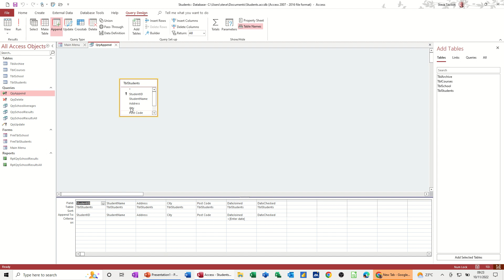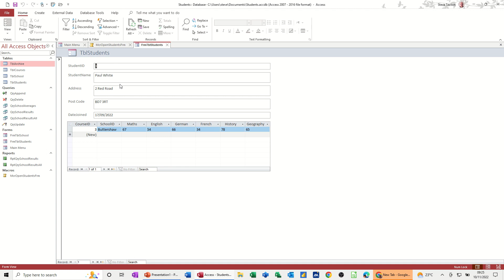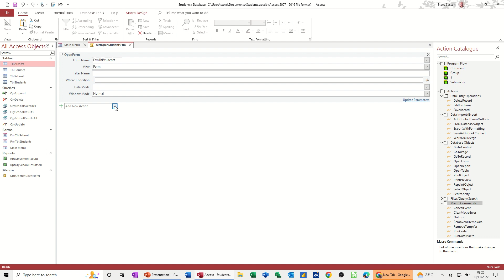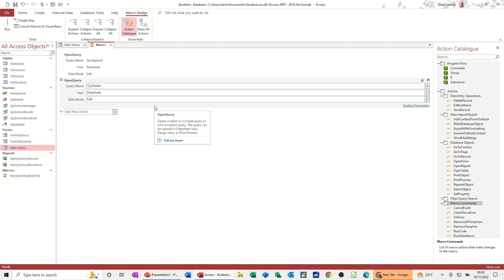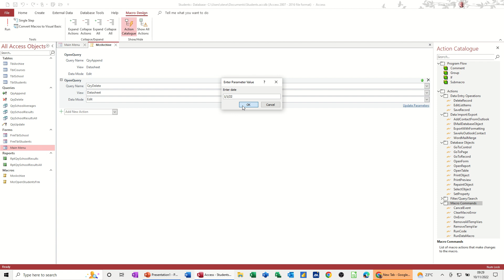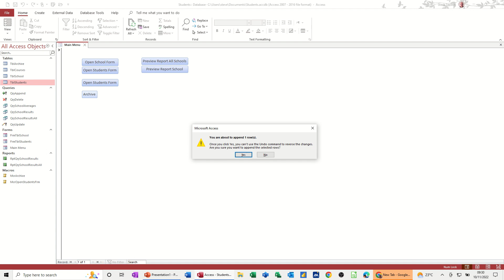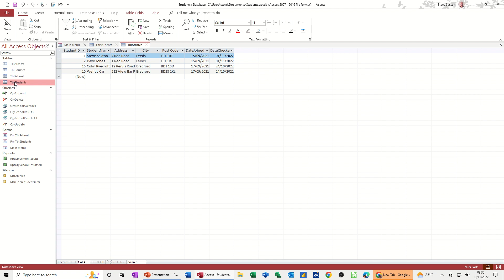Why create an ARCHIVE? Create an archive table in Access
This is a Microsoft Access tutorial covering, how to create an archive macro. The tutor starts off by adding parameter queries to a delete and append query. The tutor then explains how to create a simple open and close macro. Once the macro is created it can be added to a command button. The tutor then creates a new macro that runs two sub-macros and adds a record to the archive table and deletes it from the main table. Simple macro tutorial. Microsoft Access basic macros. How to create an archive macro in Microsoft Access. This is part seven of the student database series.